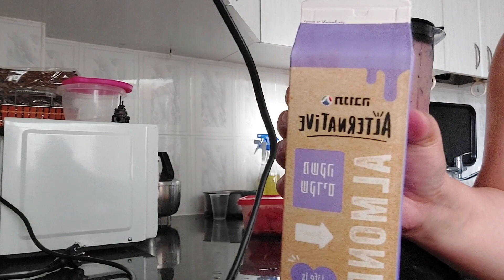How to make a delicious fruit smoothie/Healthy Fresh fruits for you